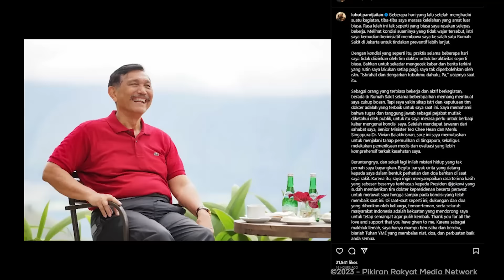Luhut Binsar Pandjaitan Kini Dirawat di Singapura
Sempat diisukan dirawat di Singapura sejak awal, juru bicaranya membantah secara tegas. Namun, pada saat ini Menteri Koordinator Bidang Kemaritiman dan Investasi (Menko Marves) Luhut Binsar Pandjaitan menyatakan bakal bertolak ke negara tetangga itu untuk menjalani perawatan lanjutan.
"Setelah mendapat tawaran dari sahabat saya, Senior Minister Teo Chee Hean dan Menlu Singapura Dr. Vivian Balakhrisnan, sore ini saya memutuskan untuk menjalani tahap pemulihan di Singapura, sekaligus melakukan pemeriksaan medis dan evaluasi yang lebih komprehensif terkait kesehatan saya," katanya, Selasa 10 Oktober 2023.